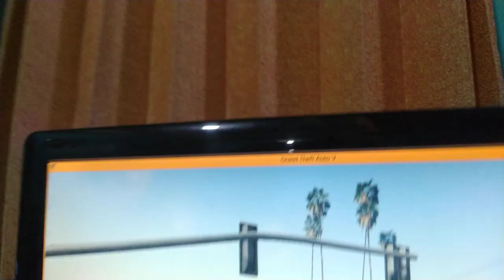Review Mainboars Asus P8 H67 Dengan Core i7 2600 3.4 GHz VGA Fike DDR 5 4Gb - GTA5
cara merakit cpu pc,
merakit pc pemula,
cara merakit cpu komputer beserta gambarnya,
merakit komponen komputer
merakit komputer sendiri,
cara merakit cpu komputer lengkap dengan gambar,
spesifikasi merakit pc,
merakit cpu sendiri,
merakit cpu komputer, Assalamu'alaikum wr. wb.
Adapun topik video saya kali ini adalah:

Semoga ini menjadi lahan silaturahmi kita dengan segala berkahNya:
Hoby, Penelusuran,
Elektronika, Teknologi,